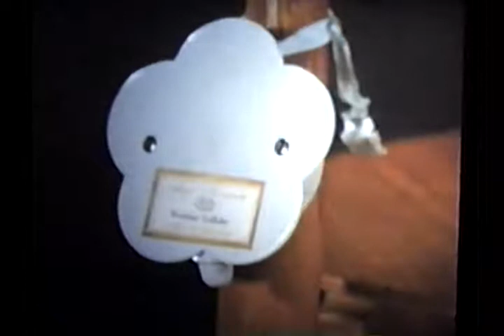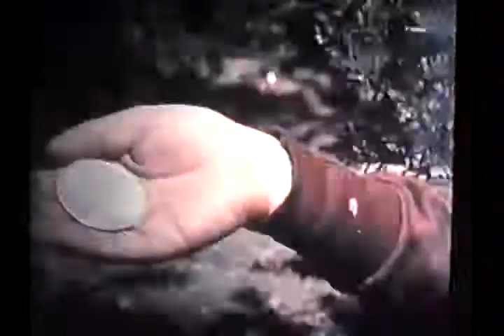Music box Montauk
Old Movies digitized including David and the Music Box, David and the Magic Coin, Port Boat Ride, David and the Coffee Pot, The Zoo, and Montauk.